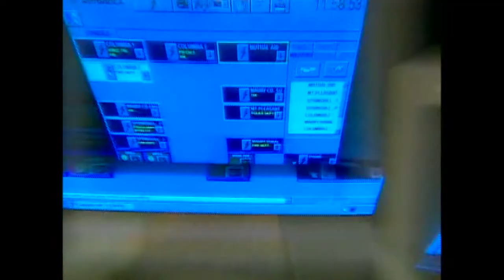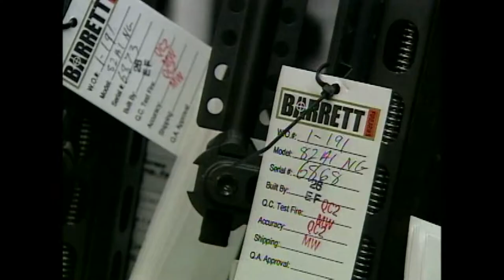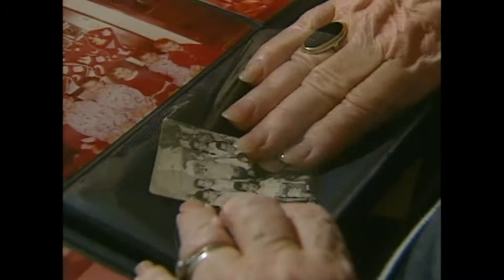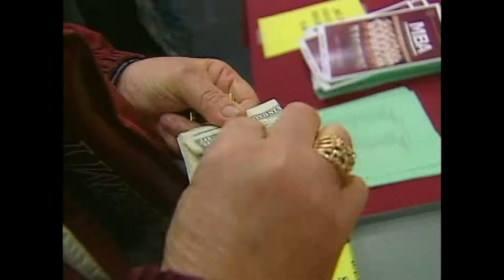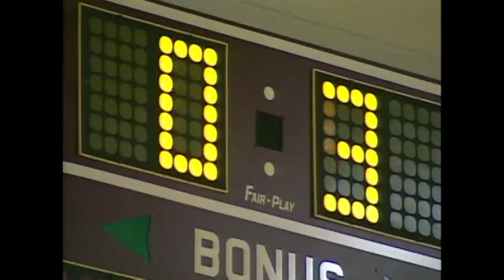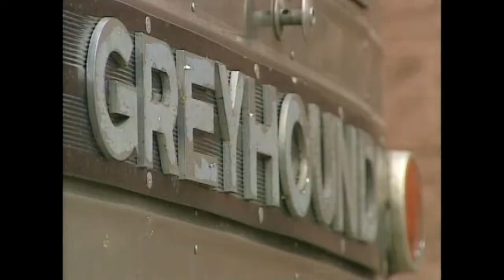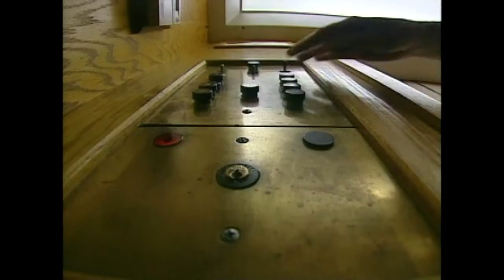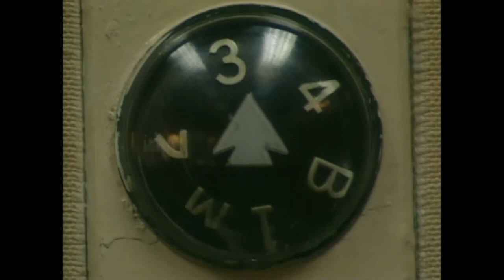2004 NPPA BOP Ernie Crisp Photographer of the Year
Ted Nelson WTVF-TV Nashville, TN